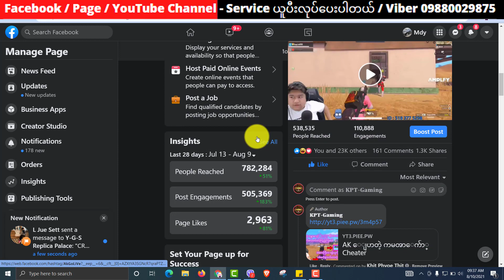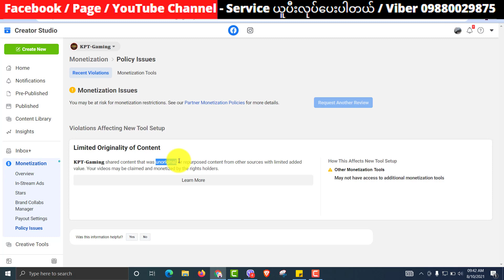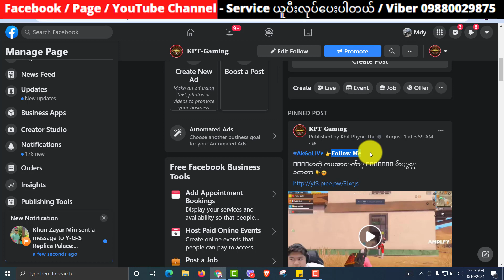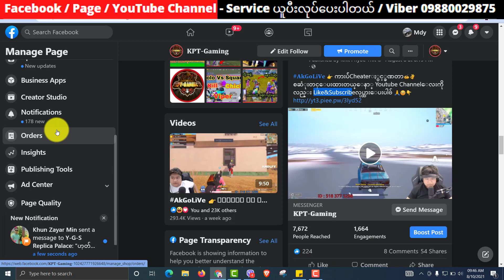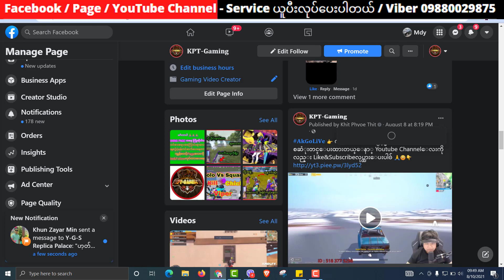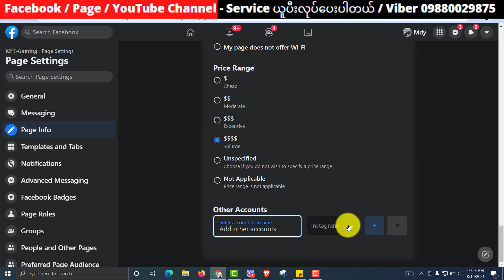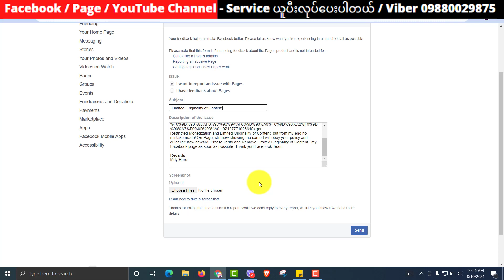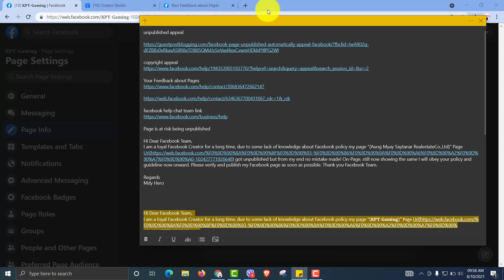How to remove Limited Originality of Content on Facebook Page ! Facebook page Limited Originality of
Limited Originality of Content violation ! How to remove Limited Originality of Content on Facebook Page ! Facebook page Limited Originality of Content myanmar ! Step by step guide for beginners  ( Myanmar )

 "လွတ်လပ်စွာကူးယူမျှဝေနိုင်ပါသည်" အသိပညာအတတ်ပညာမျှဝေခြင်းသည်ပညာဒါနပင်ဖြစ်သည်"